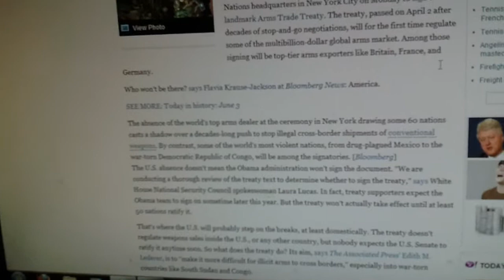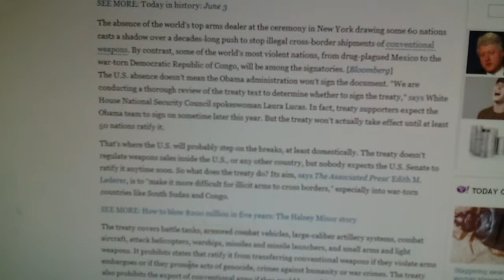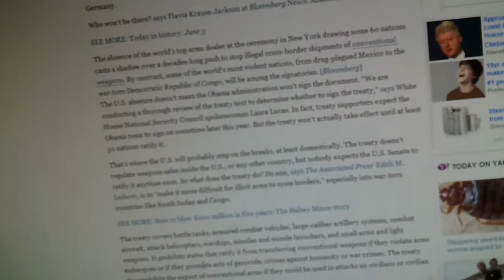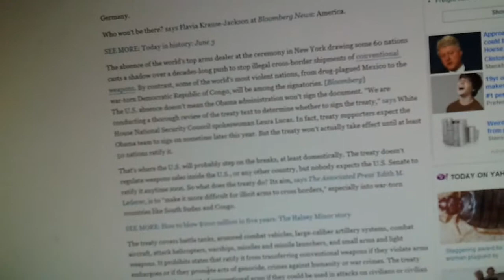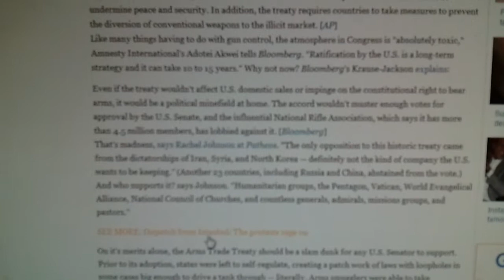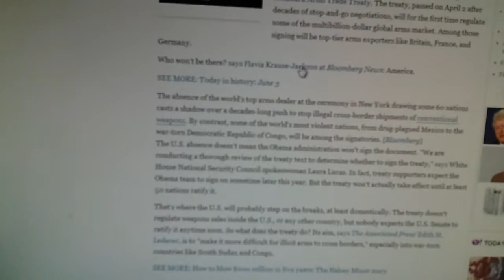Un arms global arms treaty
Am hella drunk and kinda mad